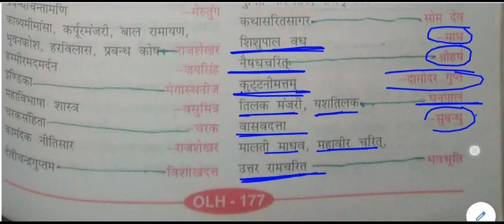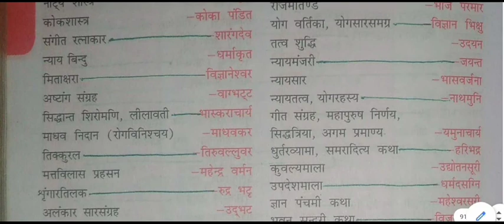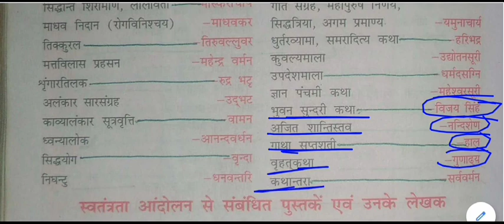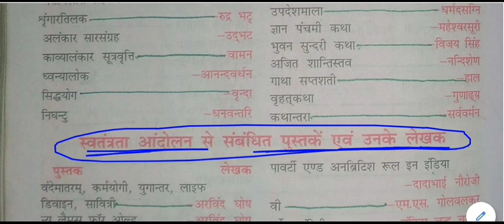सामान्य ज्ञान - प्राचीन भारत के प्रमुख ग्रन्थ व उनके लेखक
Major books of ancient India and their authors for All Competitive Exams like SSC, Railway, IB, Bank, UPSC, BPSC, MPSC, PCS, etc.